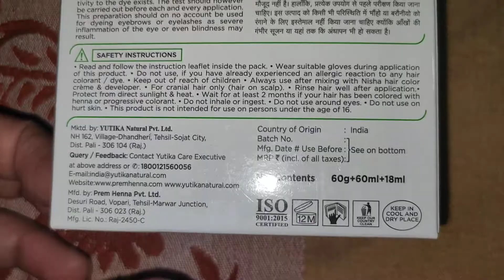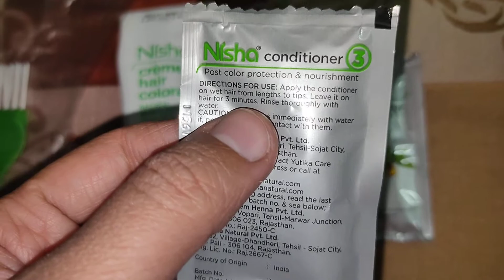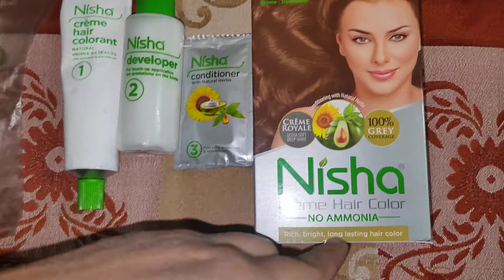Nisha Hair Color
Nisha Cream Hair Color is a creme based hair color with the benefits of Sunflower, Avocado and Henna extracts, these herbs constitute a perfect blend for hair color. This hair color covers your grey hair.
Nisha Cream Hair Color is available in 12 different shades. All shades are ammonia free except Blonde shades.

Take a look at this Nisha Creme Hair Color 4 NATURAL BROWN , Natural Brown on Flipkart